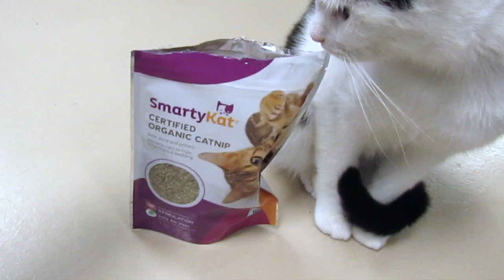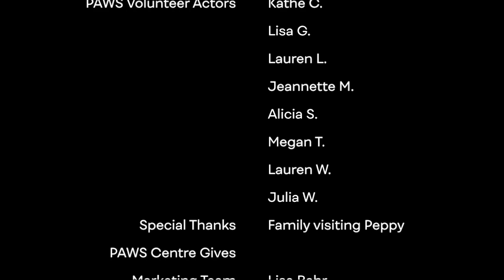Lady BowWow & Bradley Pooper - Shelter / parody of Lady Gaga & Bradley Cooper - Shallow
Our "Shelter" parody of Lady Gaga and Bradley Cooper's "Shallow" features dogs and cats from Centre County PAWS in State College, PA. If you like our video, please share!

Parody created by dedicated, talented PAWS volunteers and staff as part of our 2019 Centre Gives campaign from 8 a.m. Tuesday, May 7 to 8 p.m. Wednesday, May 8. to donate to PAWS.

Check out all of our adoptable animals and learn ore about PAWS at centrecountypaws.org.